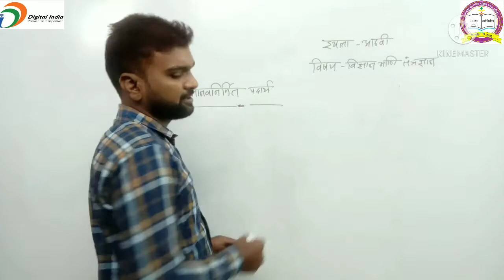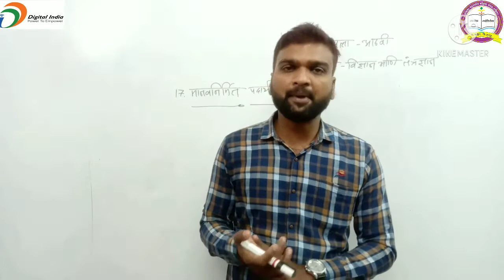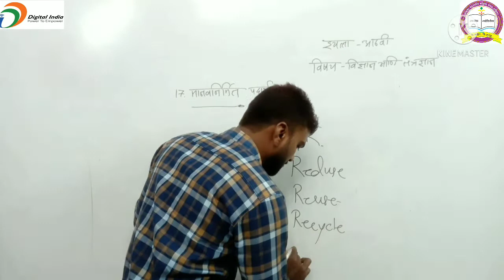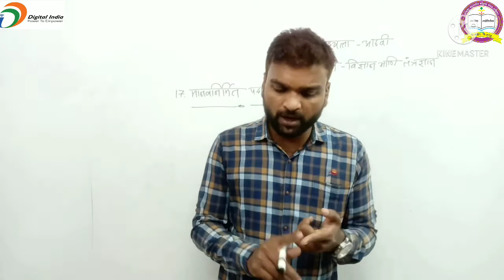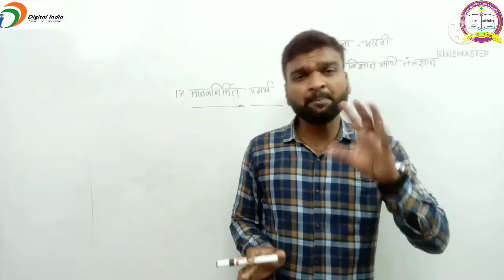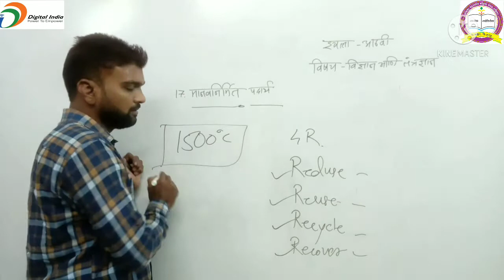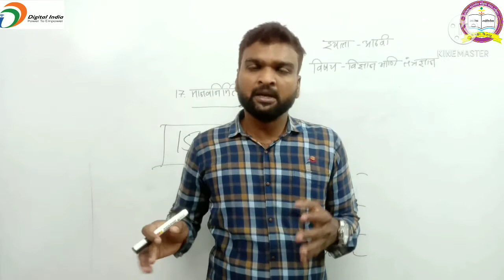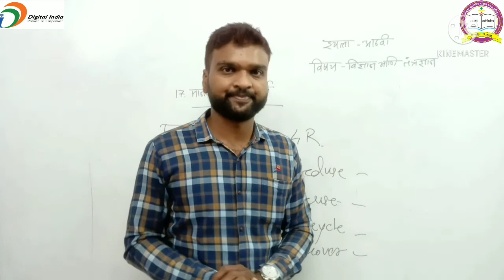मानवनिर्मित पदार्थ भाग 2 | इयत्ता आठवी | सामान्य विज्ञान # class 8th | Science | Marathi medium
मानवनिर्मित पदार्थ